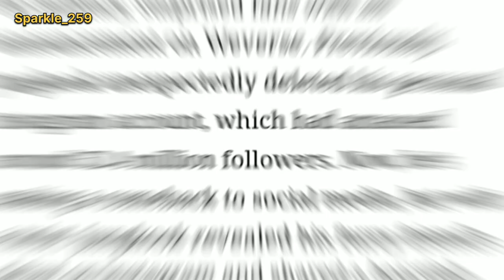BTS' Jungkook surprises fans 😱 but only as someone's 'dad'jungkook